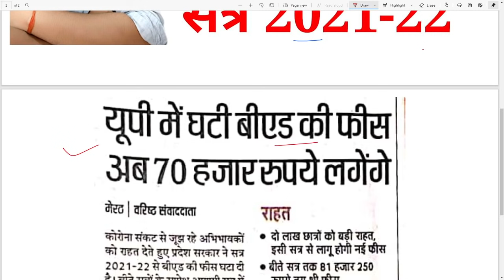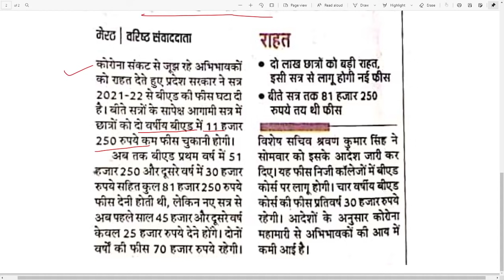B.ed Entrance Exam 2021 EXAM DATE - GOOD NEWS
B.ed Entrance Exam 2021 EXAM DATE